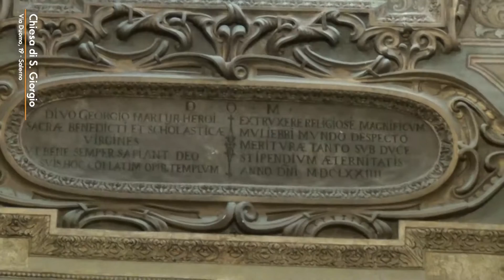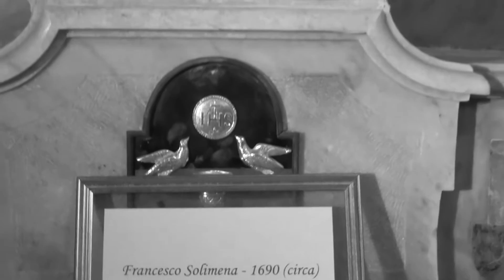Solimena - Chiesa San Giorgio Salerno